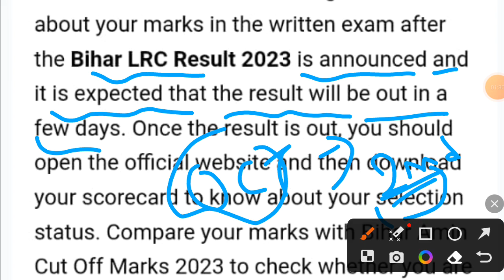Irc bihar latest news,Irc result 2023,Irc,bihar Irc, on 25 sep analysis by eno....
Irc bihar latest news,
Irc result 2023,
Irc,
bihar Irc,
Irc clerk cut off 2023,
Irc result,
bihar Irc result 2023,
Irc latest news,
bihar lrc amin result 2023,
bihar lrc result date 2023,
bihar lrc 2023 result,
bihar lrc result 2023,
bihar lrc clerk result 2023